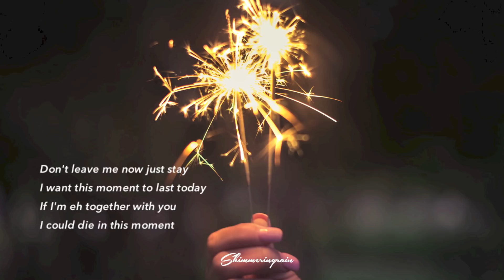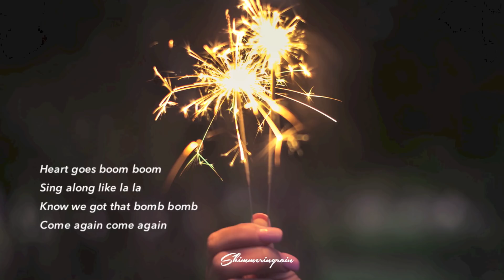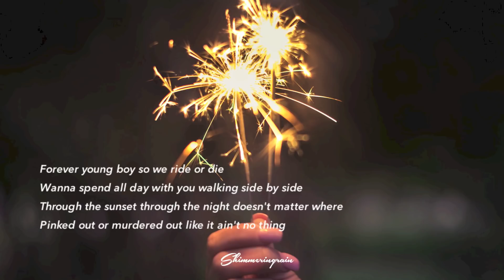[English Cover] BLACKPINK - Forever Young by Shimmeringrain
Here it is as requested!

This song is super catchy and makes me wanna run around an open field under the moonlight. Although probably not the greatest thing to do at night cause you know snakeu and hobi will disapprove.

HOPE YOU ENJOY AND THANKS FOR STOPPING BY!

All the english lyrics are written by me. They're not direct translations but my own adaptations to the original meaning and vibe of the song.

I spend a lot of time and thought on each of my covers so please leave credits if you want to use any part. Thank you in advance! :)

They make instrumentals and acapella versions of kpop songs. Go check them out!

IMAGE: Photo by john paul tyrone  fernandez from Pexels

EQUIPMENT: BLUE Yeti USB Microphone and GarageBand App

LYRICS

Don't leave me now just stay
I want this moment to last today
If I'm eh together with you
I could die in this moment

Forever young
Forever young
Forever young
Forever young

Remembering the way your eyes shined
On the very first day that we met yeah
The taste of your lips on mine they feel like
Flames were burning throughout my whole body yeah

In the moonlight my heart is beating
The galaxy is watching us dancing
Let's go gotta let go

Living today to the fullest
The possibilities are endless
Time was frozen in this ever lasting moment

You lit up a fire in my heart
You make me wanna live on with no regrets
If I can be together with you like tonight

Forever young
Forever young
Forever young
Forever young

Heart goes boom boom
Sing along like la la
Know we got that bomb bomb
Come again come again

Forever young boy so we ride or die
Wanna spend all day with you walking side by side
Through the sunset through the night doesn't matter where
Pinked out or murdered out like it ain't no thing
We have it all not a thing that we need
Say life's a b ? But mine's a movie
Like diamonds tonight we will shine together
Whenever wherever forever ever ever

Living on the edge we're believing
Can't describe the way that we're feeling

Forever young